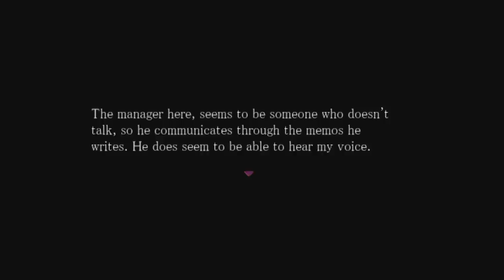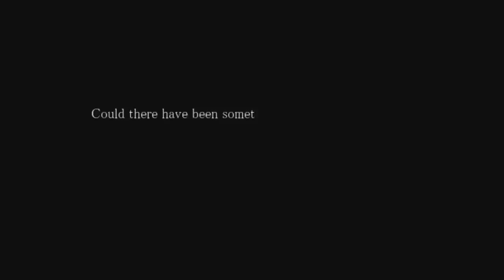Cry Plays: Forest of Drizzling Rain [P2]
OHGODSOSPUKKUUUUUIYYYY

And hello cast of characters. How are you doing today? Doing the whole 'being an interesting cast of characters, especially for a free to play RPG maker game' thing? We-hell! Doin' good then!

Doin' damn good.

Hope you guys are liking this as much as I am. :D

(That's Simple, don't'cha know)

Music by Au5 & Danyka Nadeau - Follow You (feat. Danyka Nadeau) (Provided by Monstercat)